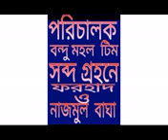Bangla natok bondhu mohol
mera all friends